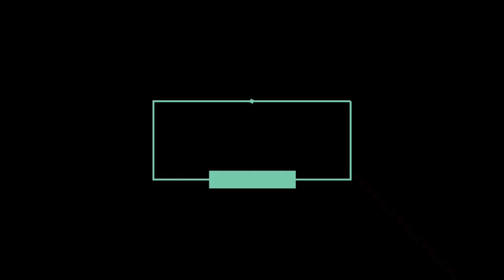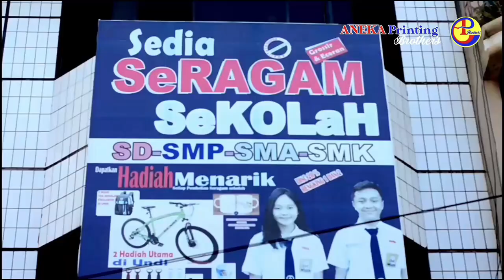30 MENIT BERSAMA Peserta Lisensi C Diploma //Coach GITO DAN Coach AFRIZA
perbincangan asyik bersama coach gito dan afriza sangat asyik tentang perbedaan sepak bola dulu dan sekarang coach Gito dan Afriza juga mengapresiasi terhadap ASPROV lampung dan puas terhadap kinerjanya yang maksimal.

PSSI Lampung
Lampung